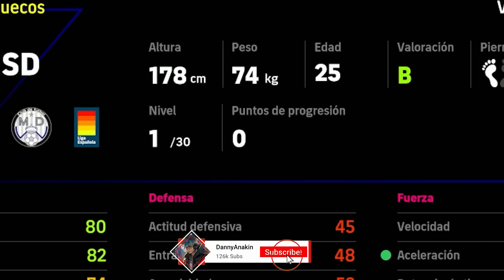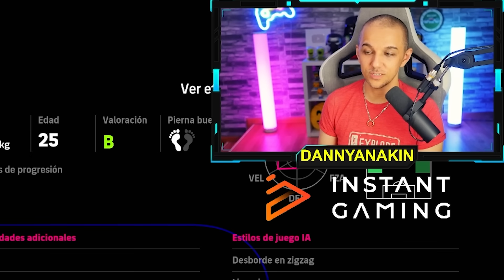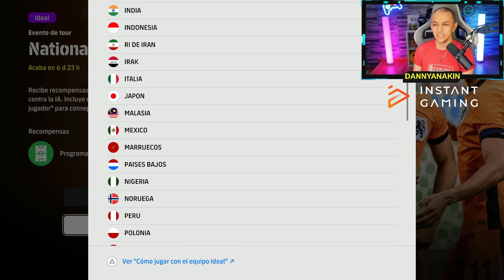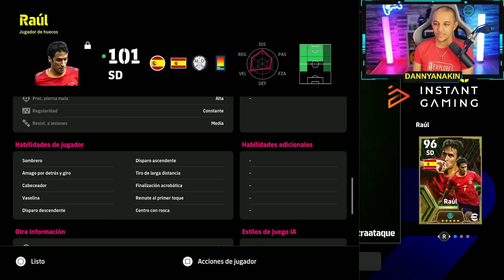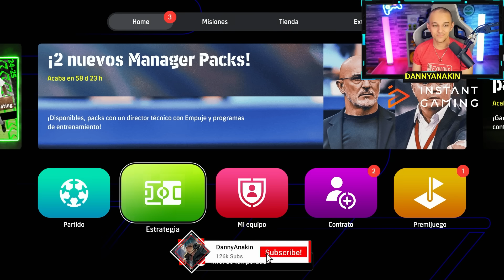😭 ¡¡Por qué me haces esto Konami!! épicos GRATIS y TRUCO 🎁 Efootball 2024 | DannyAnankin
Nuevos jugadores llegan Efootball 2024 y Efootball 2024 mobile!!
Llega Raúl, Stojkovic e Inzaghi de phenomenal finising. No te lo pierdas!!